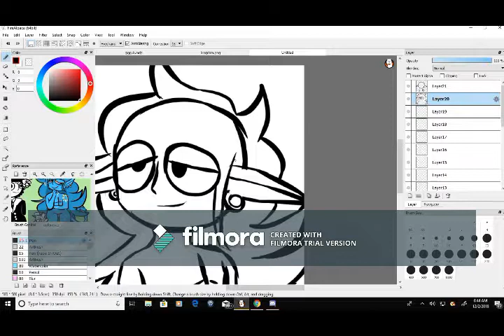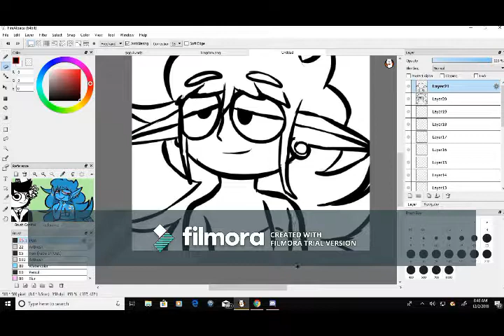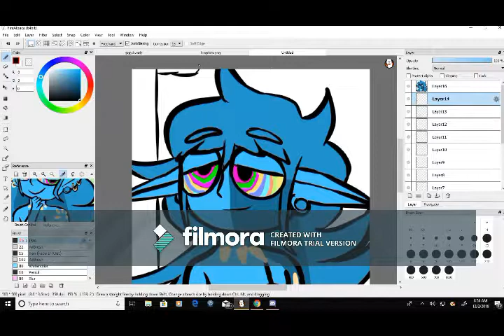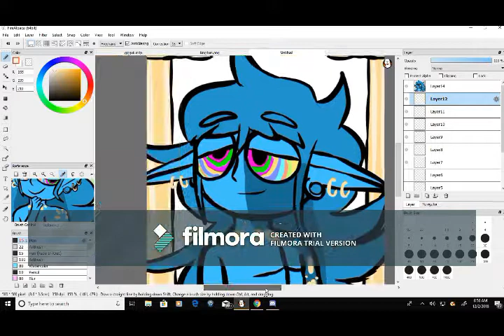New icon for a friend speedpaint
I have no idea why but I've been drawing a lot of icons lately the next one's going to be Cookie Run related

Tumbler: sawnking